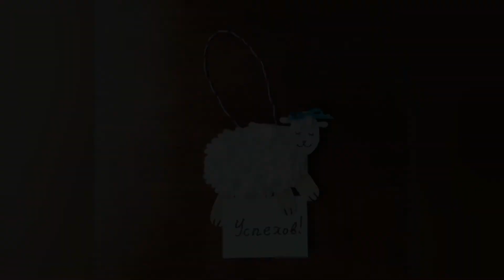Lamb from q-tips diy🐑 (поделка овечка)